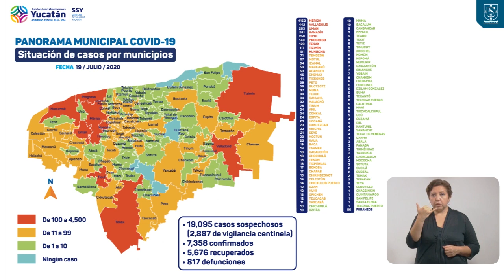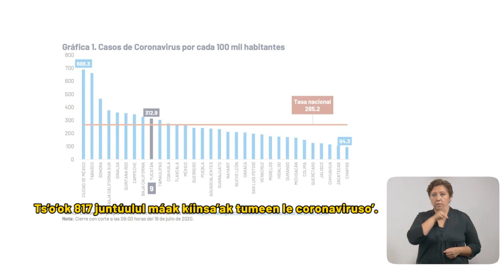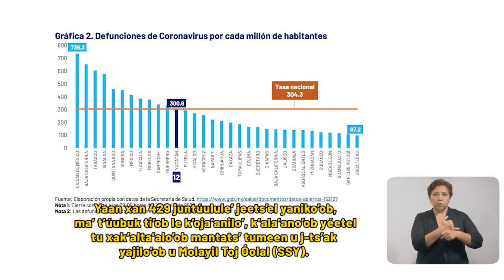MENSAJE DE SALUD 19JULIO SUBTITULOS 1MIN ENTRADA